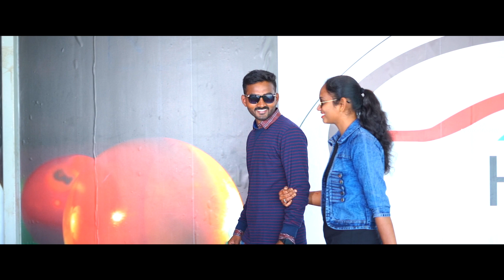Prashanth weds Vaishnavi Pre wedding song